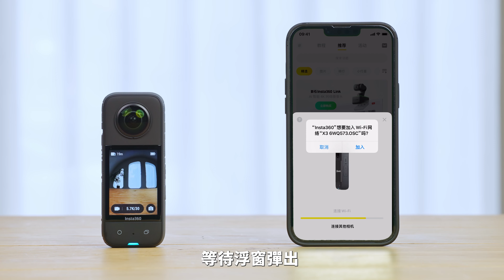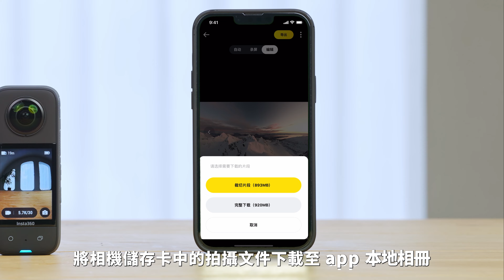Insta360 X3 連接手機教學